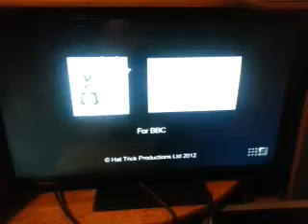Channel Nine 396